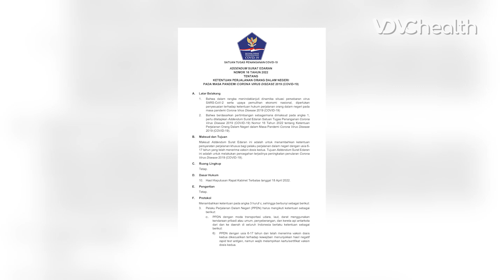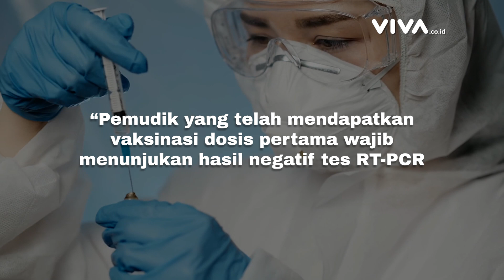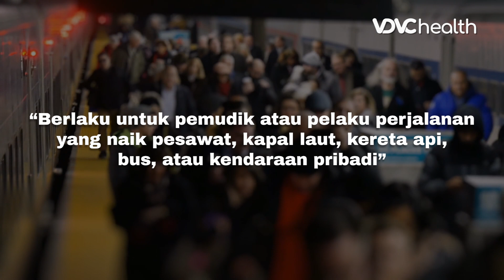Simak! Syarat Mudik Terbaru untuk Anak-anak dan Dewasa | Health Today #112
VDVC health - Syarat Mudik Lebaran Terbaru

Pemerintah mengumumkan syarat mudik terbaru, bagi calon pemudik tahun ini. Hal tersebut tercantum dalam Surat Edaran Nomor 16 tahun 2022, tentang Ketentuan Perjalanan Orang Dalam Negeri Pada Masa Pandemi Covid-19.

Dalam aturan terbaru, ada syarat tambahan untuk pemudik atau pelaku perjalanan dalam negeri, khususnya bagi anak-anak. Ketahui dalam tayangan berikut.